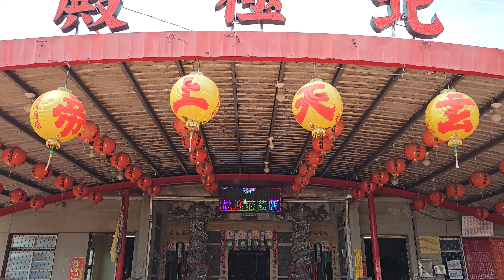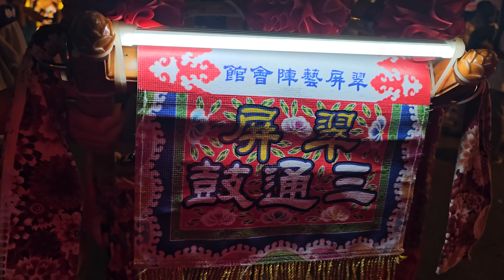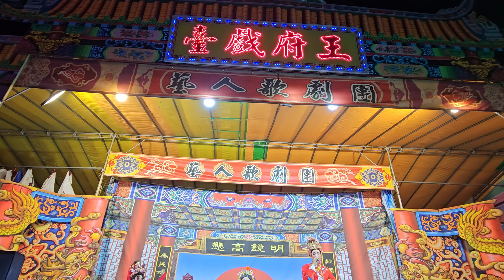南州同安北極殿 參加 甲辰正科東港迎王第一天 請水 遶境 入廟 影片紀錄